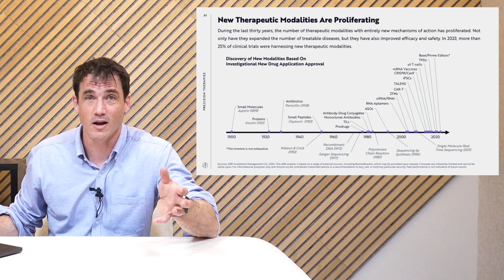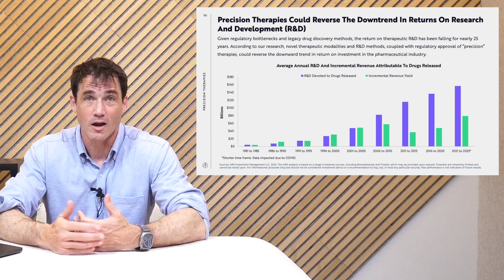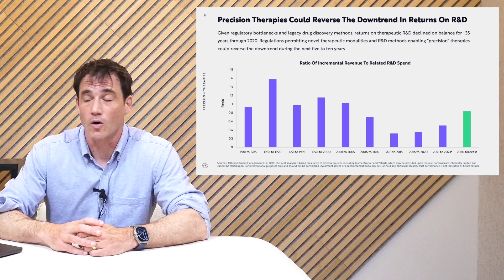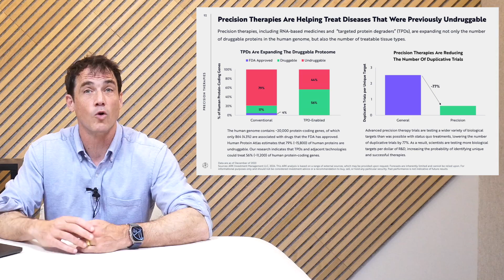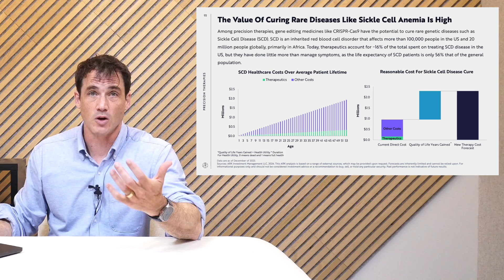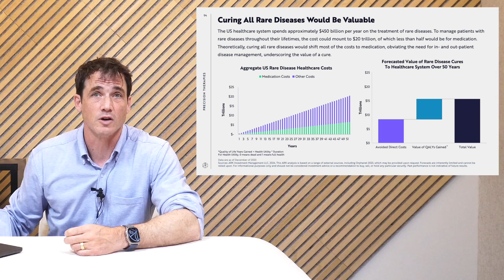Precision Therapies | Big Ideas 2024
Increasingly, precision therapies are becoming multiomic and curative, with mechanisms of action spanning DNA, RNA, proteins, and more. Based on ARK's research, the enterprise value of companies focused on precision therapies could appreciate 28% at an annual rate during the next seven years, from ~$820 billion in 2023 to ~$4.5 trillion by 2030.

A tradition since 2017, “Big Ideas” is ARK’s seminal document, offering a comprehensive analysis of technological convergence and its potential to revolutionize industries and economies at a global scale. At the heart of this report lies thorough research, meticulously conducted by ARK's investment team.